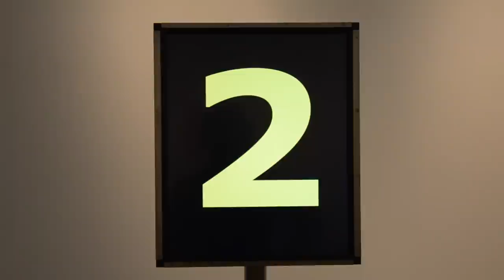de Young Artist Studio: Tim Roseborough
Last month, digital media artist Tim Roseborough activated the Kimball Education gallery with his multimedia art quiz show, Contenda. Contenda is an experimental contest based on "quiz bowl" events at schools and universities. Contestants are provided with a "buzzer" to answer the host's questions about artists, artworks, and artistic movements. Screen-based visual clues accompany each question. The public was invited to help the artist create questions about artworks in the collection of the de Young, while also engaging in fun and challenging pop-quizzes developed by the artist.

Learn more about Rosborough's practice and influences in this video.